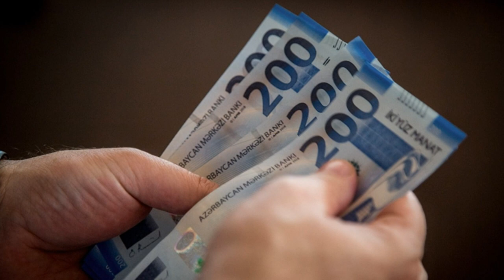SON DƏQİQƏ! ŞAD XƏBƏR Azərbaycanda bu şəxslərə 430 manat veriləcək - Gələn aydan...